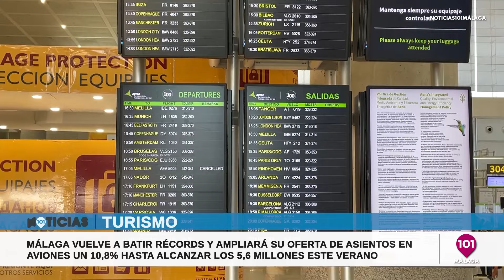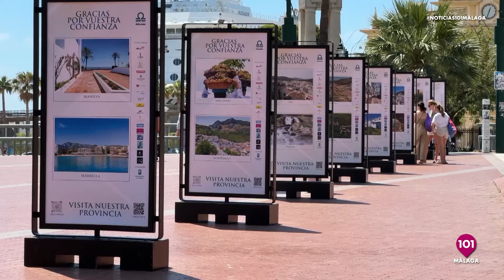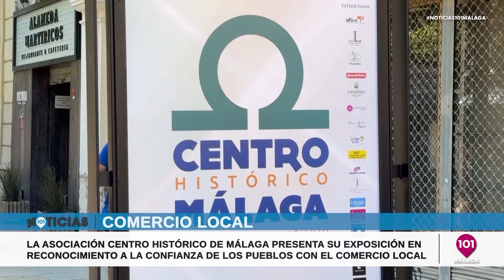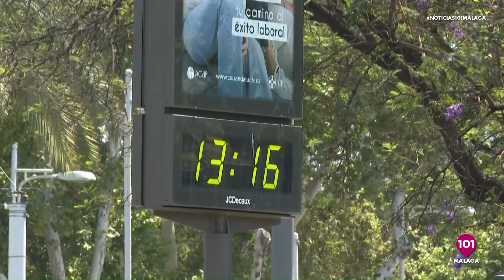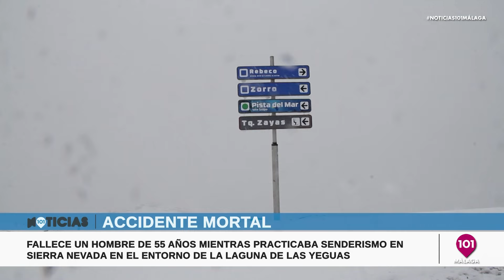🔴 Noticias y Deportes Málaga 24 junio 2024 | Toda la información de Málaga y su provincia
101tv, la televisión de la provincia de Málaga | Noticias, actualidad, información, programas, toda la información en 101tv Málaga